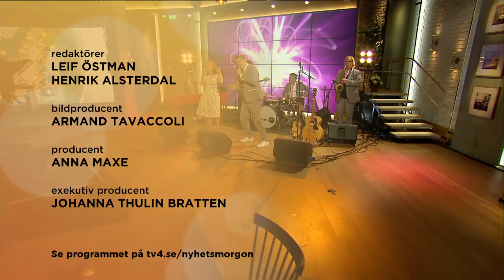Wizex - Alla vill till himmelen men ingen vill dö - Nyhetsmorgon (TV4)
Nyhetsmorgon i TV4 från 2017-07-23: Wizex avslutar Nyhetsmorgons sändning med en härlig cover på Timbuktus "Alla vill till himmelen"